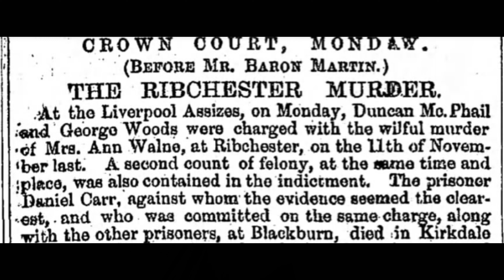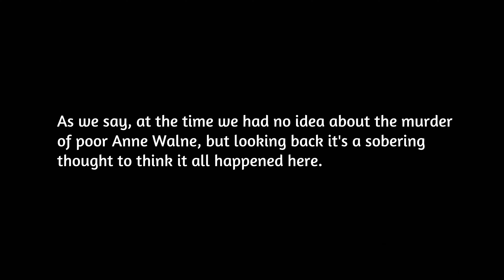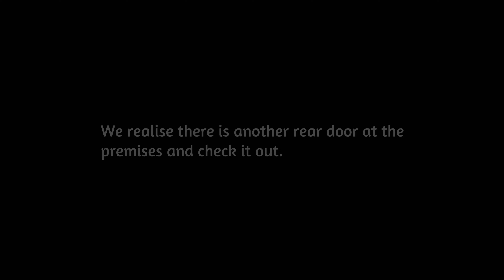VISITING A MURDER SCENE: Beerhouse Where an Old Lady was Brutally Murdered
Abandoned Murder Scene - the pretty, quiet, rural village of Ribchester, near Preston in Lancashire, looks welcoming and inviting, but in the Victorian era was scene to a brutal murder. We covered the murder in our podcast video here:

This video here is the promised content from when we went inside Anne Walne's beerhouse, although we didn't know it at the time. It feels quite spooky to think an old lady was brutally murderd in this very building...ekk!!

1) THUMBS UP & LIKE
It's FREE and makes a MASSIVE difference